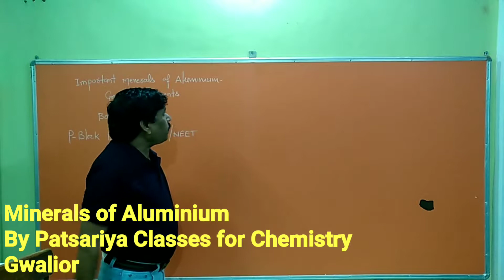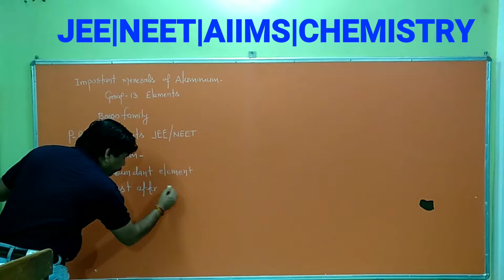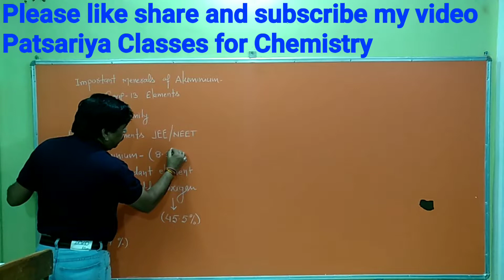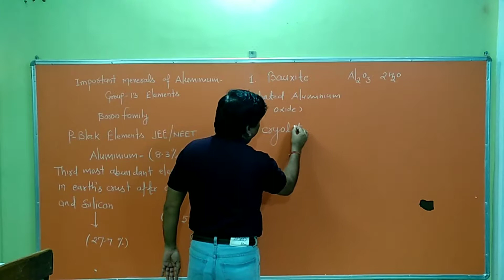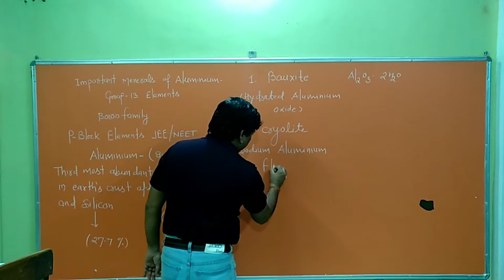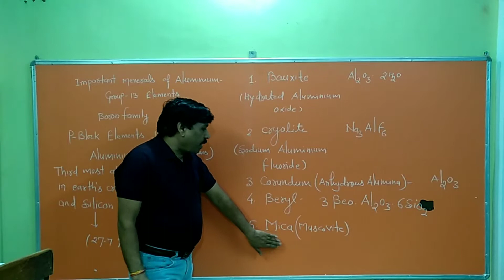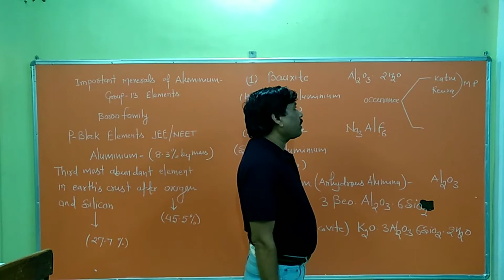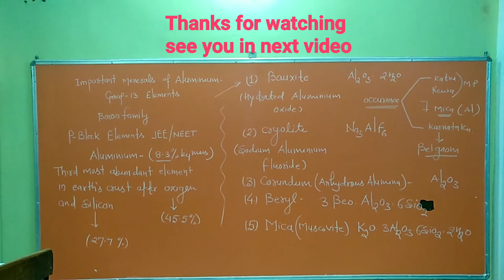Occurrence Abundance and Minerals of Aluminium|Boron family group - 13 elements| P-Block elements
By Patsariya Classes For Chemistry
Gwalior MP

Chapterwise mock exams for NEET and JEE in Chemistry ,Physics , Mathematics , Botany, and Zoology , visit the following link to Practice chapterwise questions :